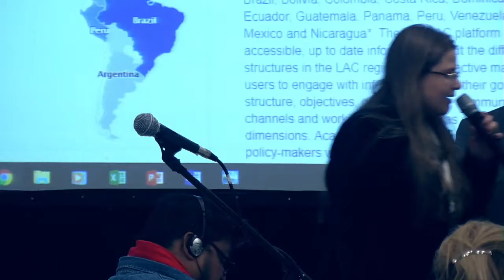LACIGF11 - Sesión NRI